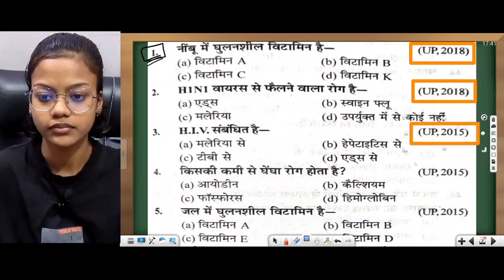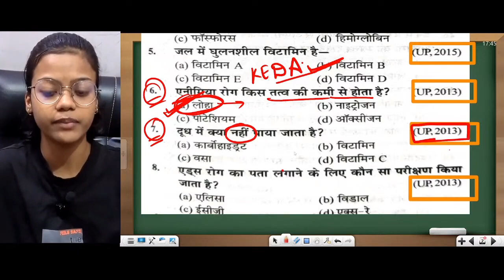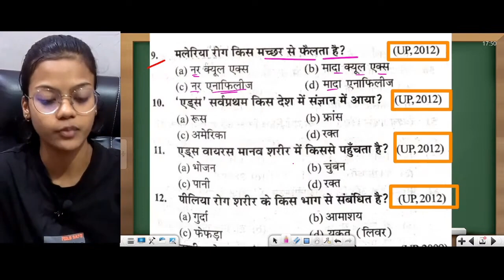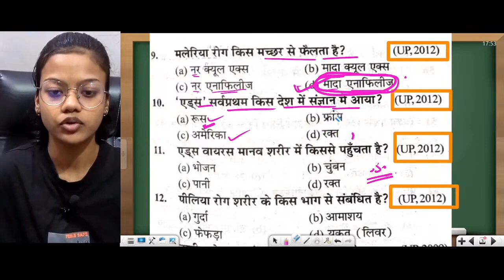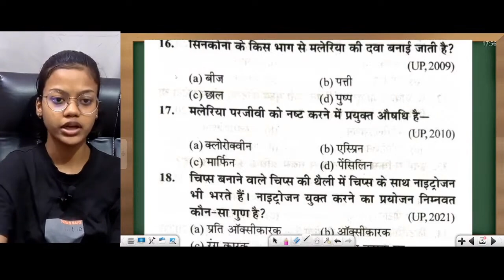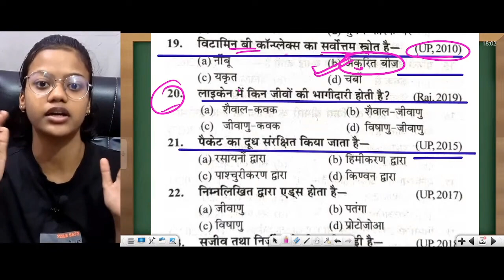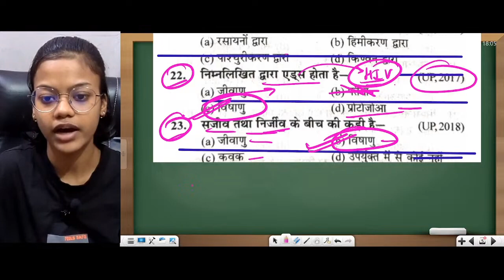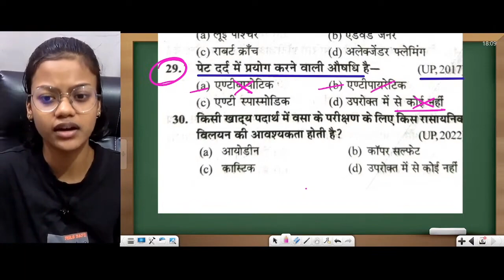Health and Hygiene || SAT - Science || IMP. Questions || NMMS 2025 Exam Preparation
Namaskaar!🙏🏻 The institute of Rimjhim mangal 🏢 लेके आया है apke liye India kaa affordable Batch - Navodaya/Sainik Batch  RIMJHIM MANGAL ऐप par

 *जरा ये पता लगाओ बच्चों से पूछो कि वो जिस Exam की तैयारी कर रहे है| उसको Syllabus के बारे में सब कुछ पता है की नी। किसी भी Exam को crack करने का सरल तरीका, सबसे पहले Syllabus पता होना। जी! सही सुना अ|पने🔥

 *CLASS 1st to 8th ( All subject Classes)
2 in 1 BATCH
 *Olympiad+school exam preparation
Scholarship exams
 ( NTSE, NMMS & OTHERS ) 😊*

ज्यादा जानकारी के लिए hame WhatsApp🪀 par message कर सकते हैं